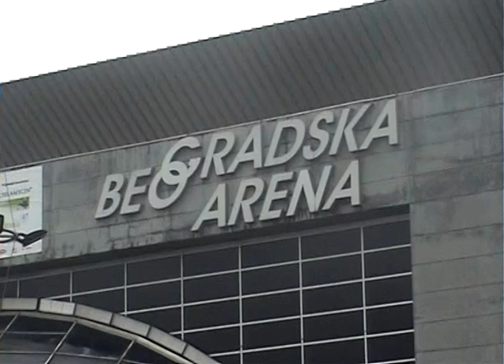PARNI VALJAK - Beograd arena 2010. -Zagreb ima isti pozivni